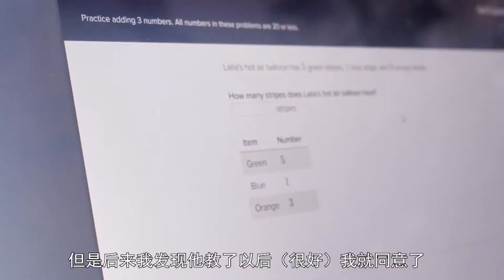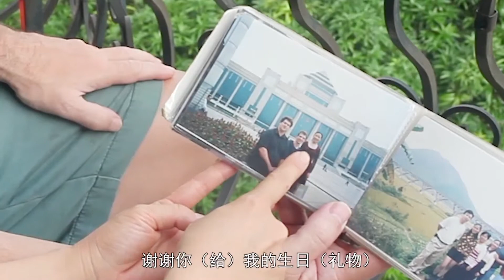Nanning Expat (Foreigners from Seattle Living in Nanning China)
(Join ISAC Teach In China Program, Be A Language Teacher At Chinese University) Nanning Expat - Foreigners Living in Nanning China Series. We post this video to let foreign teachers / students / workers have a better idea what life is like in Nanning, Guangxi from both expat's and local's perspective. For more information about living in the city, please feel free to browse our channel on YouTube/Facebook/LinkedIn. If you are interested in being a language teacher at a university / public school in Guangxi province including Nanning, Guilin, Liuzhou, Wuzhou, Beihai, Fangchenggang, Qinzhou, Guigang, Yulin, Baise, Hezhou, Hechi, Laibin, Chongzuo, please check out ISAC Teach in China Program Both new and experienced teachers are welcome to join us. 不做商业用途，如有侵权，请联系删除.